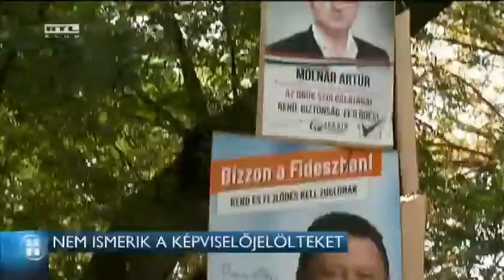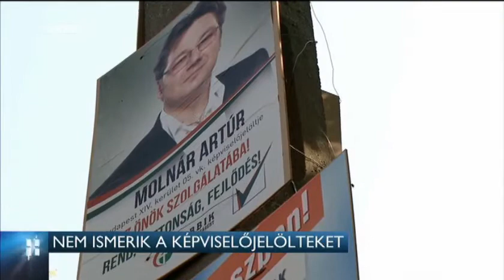Nem ismerik a képviselőjelölteket 14-10-11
Ki, kicsoda a választási plakátokon? Több ezer nyomtatvány lepte el a szavazás előtt az utcákat - a polgármesterjelöltek mellett szinte minden sarkon ott vannak a képviselőjelöltek képei is. Az RTL Klub választási szakértője szerint több százmillió forintot költenek el a pártok és független jelöltek a kampányra az önkormányzati választások előtt. Mi arra voltunk kíváncsiak, vajon megéri-e az erőfeszítés, azaz ismeri-e valaki a képviselőjelölteket.